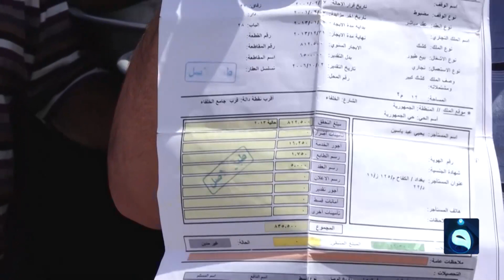سوق الغزل الاستثمار يهدد قرنين من ذاكرة البغداديين | تقرير علي عبد الكريم